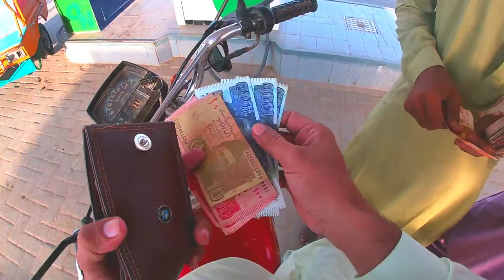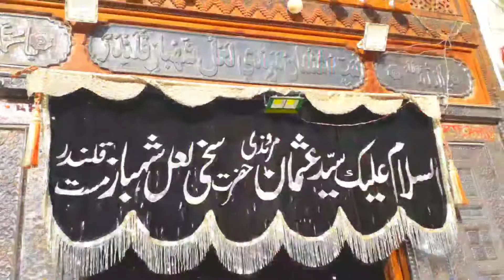Lal Shahbaz Qalander 2022 |Sehwan Sharif | Bodla Bahar| Ulti Basti | Aslam sindhi Baloch vlog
Lal Shahbaz Qalander | Hazarat Usman Marwandi|Sehwan Sharif | Bodla Bahar| Ulti Basti